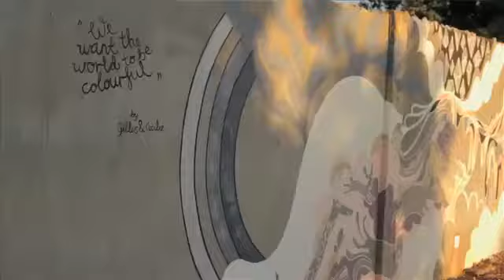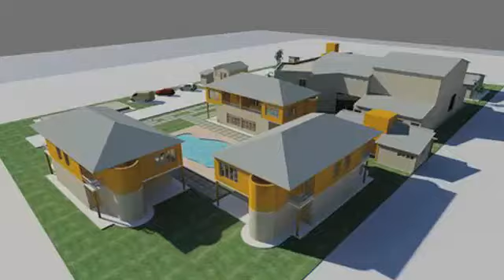Dans Artes-Artist Village in Mozambique